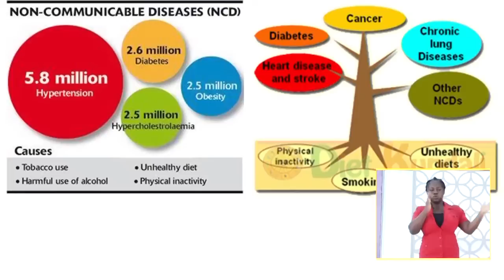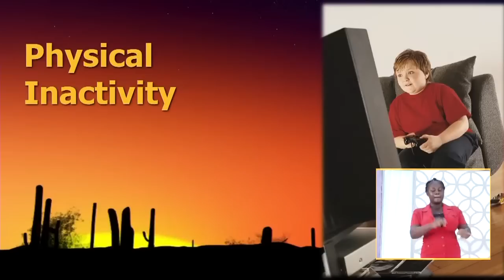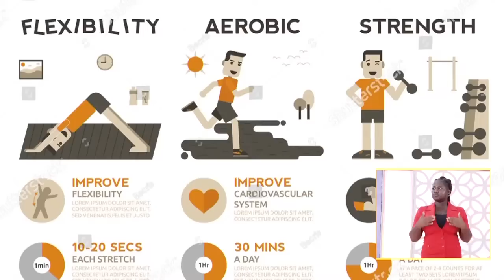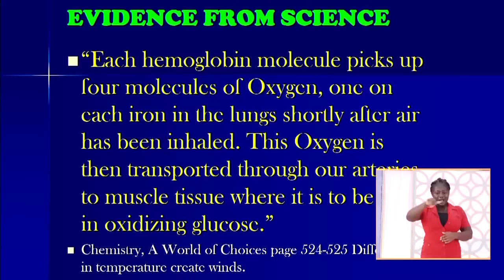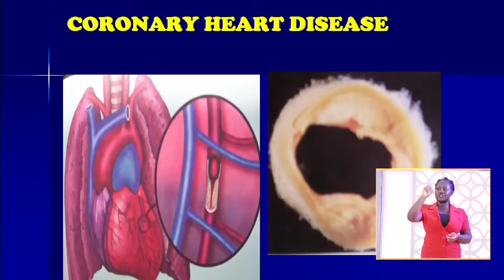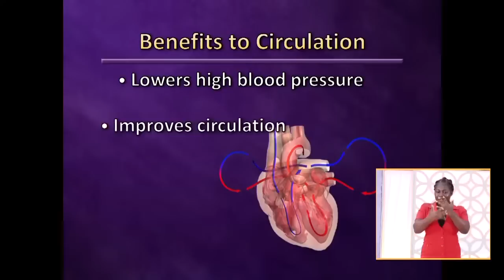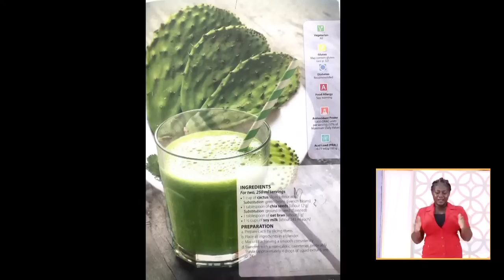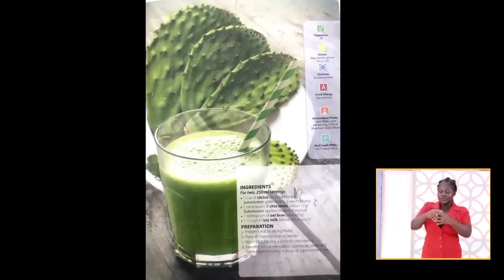Friends Don’t Hurt Friends|| Day 6 || Freedom From Fear Bible Lecture Series By Randy Skeete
Friends Don’t Hurt Friends|| Day 6 || Freedom From Fear Bible Lecture Series By Randy Skeete Live From Madina Central SDA  Church